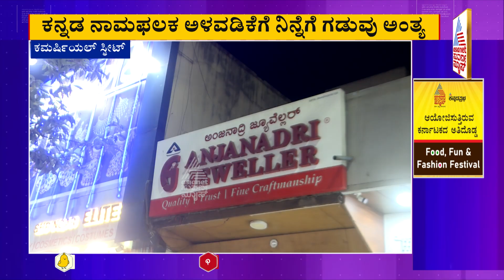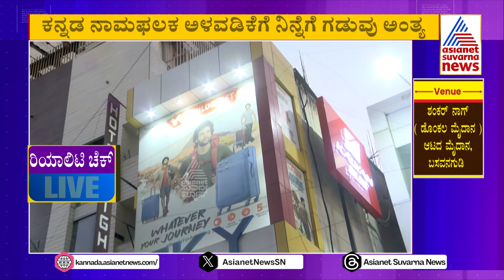ಬೆಂಗಳೂರಲ್ಲಿ ಅನ್ಯಭಾಷೆ ನಾಮಫಲಕಗಳದ್ದೇ ಅಬ್ಬರ | Kannada Name Plate | Suvarna News